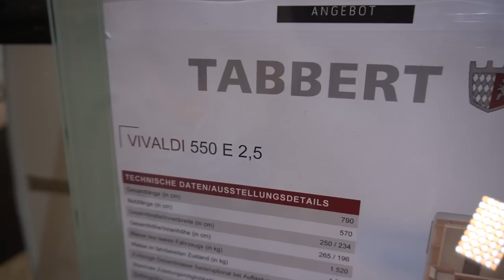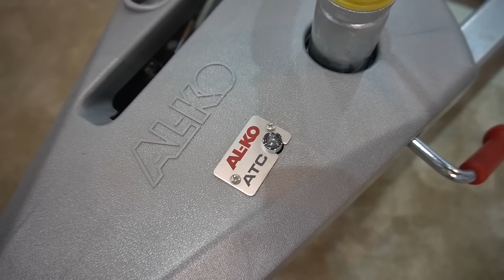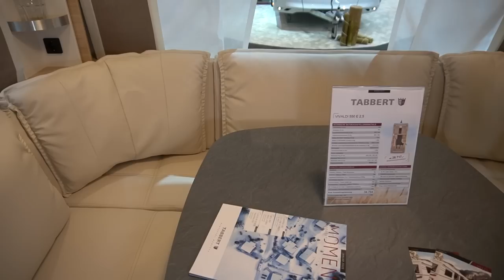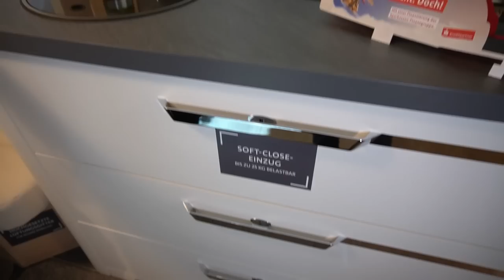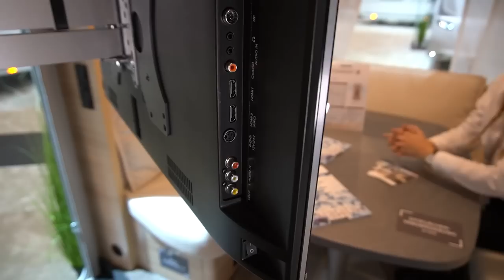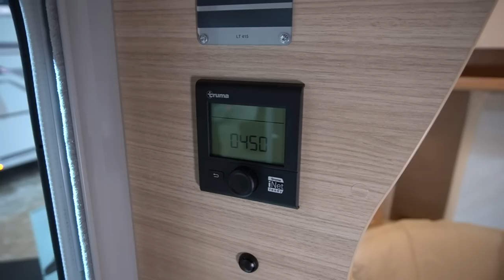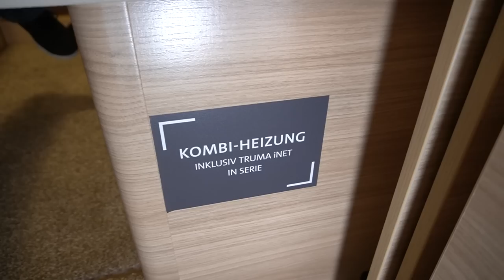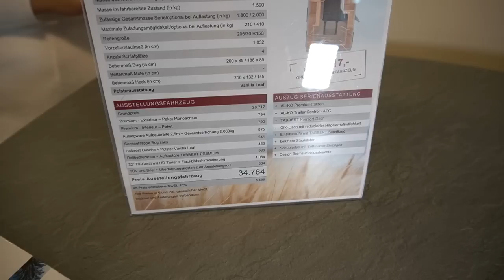Wie im Hotel: Wohnwagen Tabbert Vivaldi 550 E 2,5 2021 auf dem Caravan Salon 2020 Düsseldorf.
VIVALDI 550 E 2,5
Achsen 1
Gesamtlänge in cm 787
Nutzlänge in cm 570
Gesamtbreite / Innenbreite in cm 250 / 234
Gesamthöhe / Innenhöhe in cm 265 / 196
Masse des leeren Fahrzeuges ca. in kg * 1.520
Masse im fahrbereitem Zustand ca. in kg * 1.590
Zulässige Gesamtmasse, in kg * 1.800
Maximale Zulademöglichkeit, ca. in kg * 210
Reifengröße 205/70 R15C Li 106 (950)
Vorzeltumlaufmaß in cm 1.032
Bettenmaß Bug in cm 200 x 85/188 x 85
Bettenmaß Mitte in cm -
Bettenmaß Heck in cm 216 x 132/145
Anzahl Schlafplätze bis zu 4
Volumen in Liter RMD 10.5 / 153
Aufbautüre (cm): B x H Tür 70/181
Komplettpreis Serienausstattung in Euro (inkl. 16% MwSt.) 28.790,00 €
ALLGEMEIN
10 Jahre Dichtigkeitsgarantie (bei jährlicher Inspektion durch den Fachhändler)
1. FAHRWERK
Breitspur-Sicherheitsfahrwerk mit Achsstoßdämpfer
AL-KO Leichtlaufchassis voll verzinkt
Stahlfelgen 15"
Niederquerschnittsreifen
AL-KO Premiumstützen
Stabilisator-Sicherheits-Kupplung (AKS) 3004 mit Softdock
AL-KO Trailer Control – ATC (Antischleudersystem)
AL-KO Premium Break (automatische Bremsennachstellung)
Stützrad mit Deichselwaage
2. AUFBAU
TABBERT Komfort-Dach, Stärke 58 mm, Dach hinterlüftet (diffundierende Funktion)
GfK-Dach mit reduzierter Hagelempfindlichkeit
Wandstärke 31 mm, Dachstärke 58 mm, Bodenstärke 47 mm
Hammerschlagblech in weiß
Gürtelleiste silber/chrom (einfach)
Fender im Bug mit Inlay (silber)
Integrierter Flaschenkasten mit Aluminiumboden, mit parallel öffnendem Flaschenkastendeckel mit Gasdruckdämpfer und großzügiger Öffnung
Beleuchtete Eintrittsstufe mit TABBERT-Schriftzug (integriert und isoliert)
Ausstellfenster getönt, wärmedämmend mit Sicherheitsverschluss verriegelbar
Kombirollos und Moskitoschutz
Hebe-Kipp-Dachhaube beleuchtet Klarglas/zwangsbelüftet (700 x 500 mm) – Sitzgruppe
Hebe-Kipp-Dachhaube Klarglas/zwangsbelüftet (400 x 400 mm) – Schlafbereich
TABBERT Komfort-Eingangstür mit automotivem Schließsystem, Doppeldichtung und 2 klappbaren Kleiderhaken, ohne Fenster
Einschlüsselsystem für alle Türen und Versorgungsklappen
Komfortable Rangiergriffe vorne
Ergonomische Rangierstange hinten
Serviceklappe im Bettbereich (grundrissabhängig)
TABBERT Heckleuchte mit homogenem LED Rücklicht
LED-Vorzeltleuchte über Eingangstür – mit Bewegungsmelder
3. WOHNEN
Möbeldekor in „Noce Cognac hell“
Hochwertige Metallgriffe in Chrom
Polstervarianten, wahlweise: Silver Peral, Chocolate Arrow, Vanilla Leaf, Sandy Beach (Active LINE Aufpreis), Coffee Forest (Echtleder Aufpreis)

Staukästen und umlaufende Ablage im Sitzgruppenbereich
Holzschiebetür als Raumtrenner (grundrissabhängig)
Einsäulenhubtisch in Rundsitzgruppe
Stimmungsvolle Ambiente-Beleuchtung
Hochwertiger PVC-Bodenbelag
Festbetten mit 5 Zonen Komfortschaummatratzen
Lattenrost aufstellbar mit Gasdruckstoßdämpfer
Stauklappe in Sitzkastenstellwand im Eingangsbereich
Eingangsvitrine mit Oberschrank (grundrissabhängig)
4-türiger Schrank im Bug-/Hecktoilettenraum
Safetylock-Verriegelung im Küchendeckenschrank
Rauchmelder
4. KÜCHEN UND SANITÄRBEREICH
Kühlschrank Dometic (wahlweise Gas1/12 V2/230 V), beleuchtet mit Gefrierfach (Gasbetrieb während der Fahrt nur in Verbindung mit Mono- bzw. DuoControl mit Crashsensor zulässig)
3-Flamm-Kocher mit elektronische Zündung, Gussrost und Glasabdeckung
Edelstahlspüle mit Glasabdeckung
Automatik-Mischbatterie in Küche und Bad
Große Schubladen mit Softclose-Einzügen (grundrissabhängig)
Apothekerauszug (nur 550DF)
Oberschrank mit indirekt beleuchtetem Spiegel und Ablageflächen im Bad
12-V-Beleuchtung
Thetford Banktoilette mit eigenem Wassertank
Abdichtung Toilettenschacht
TABBERT Komforttoilettenraum (Bug/Heck) Länge 1.280 mm
Ausstellfenster Toilettenraum (Bug/Heck)
5. ELEKTROVERSORGUNG
13-poliger Anschlussstecker System »Jäger« (ISO 11446)
LED-Einbauspots (stromsparend, lange Lebensdauer)
Flimmerfreie Lesespots
Optimale Spannungsversorgung (konstante Helligkeit auch bei wechselnder Beleuchtung, kein Flimmern, keine Spannungsschwankungen, geräuschloser Betrieb)
TV-Vorbereitung (Antennen-Anschluss, Dachverstärkung für Automatikantenne, SAT-Kabel verlegt)
Umformer/Schaltnetzteil 400 Watt
Geschützte Verlegung der Elektrokabel
USB-Anschlussdose 1x Wohnbereich, 4x Schlafbereich
Ambientebeleuchtung
Indirekt beleuchteter Spiegel über dem Waschbecken
Licht im Kleiderschrank
GPS-Tracker
6. GAS/WASSER/HEIZUNG
Gasheizung mit Umluft (Combi 6 mit i-Net)
Warmwasserversorgung (in Küche und Toilettenraum)
Frischwassertank 45 l, fest installiert, von außen und innen befüllbar und mit Reinigungsöffnung
Wasserleitungen am Umluftschlauch verlegt
Wasserfiltersystem "BWT - Best-Camp mini"
DACH, FENSTER, FLASCHENKASTEN, TÜREN, BELÜFTUNG KG EURO
Hebe-Kipp-Dachhaube (960 x 655 mm) statt Hebe-Kipp-Dachhaube (400 x 400 mm) im Schlafraum 9 211,-
WOHNEN KG EURO
Polstervariante Coffee Forest (Echtleder) - 1.999,-
GAS/HEIZUNG/WASSER KG EURO
Kommode statt Toilette 1,8 159,-
Citywasseranschluss – über 70-Liter-Tank (mit Außenbefüllung) bei 3. Stockbett nicht möglich) 6,5 317,-